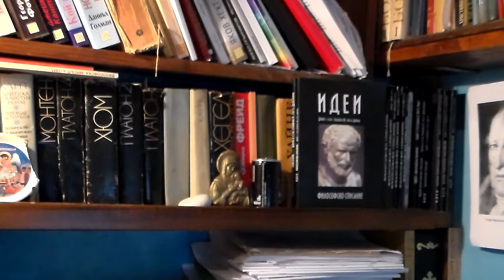Komentar - politicheski, psyhologicheski, nravstven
Angel Grancharov